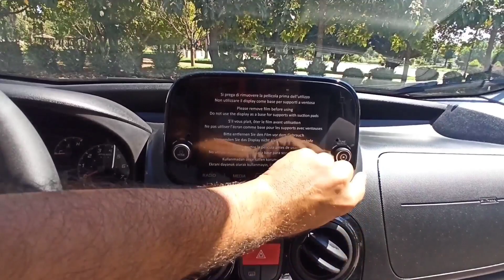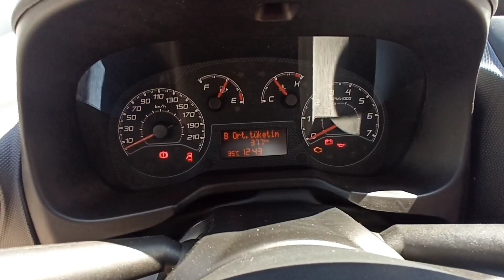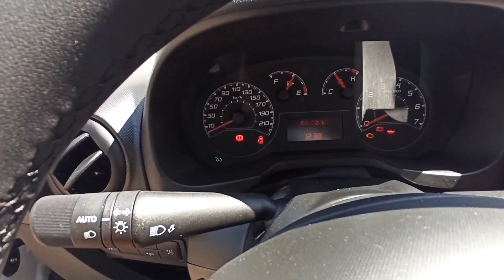Fiat fiorino inceleme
Fiat Fiorino
2022 Fiat Fiorino Premio İnceleme
Fiorino Premio
Sıfır Fiat Fiorinomuzu teslim aldık
Fiorino 100.Yıl Serisi
Fiat Fiorino 2022
Fiat Fiorino Premio
Fiorino 1.3 motor
Fiorino koltuk ısıtma
Fiorino full paket
2022 Fiat Fiorino fiyatları
Fiat Fiorino fiyatları
Fiorino Tanıtım Videoları
Fiorino Tanıtım
2022 Fiorino İnceleme
Fiat Fiorino Kullanıcı Yorumları
En Ucuz Ticari Araç Fiyatları
En Ucuz Araç Fiyatları
Fiat Fiorino icmalı
Recensione Fiat Fiorino
Sıfır Araç Fiyatları
Sıfır Araç Alımı
En Ucuz Sıfır Araçlar
Fiat Fiorino Paketleri
Fiat Fiorino Donanım
Fiorino Premio Özellikleri
Fiorino Premio Donanım
Türkiye'nin En Ucuz Ticari Aracı
2022 Fiorino
2022 Fiat Fiorino
Sıfır Araç Aldık
Sıfır Fiat Fiorino Aldık
Fiat Fiorino Videoları
Full Paket Fiorino
Premio Paket Fiorino
Fiorino Kullanıcı Yorumları
Fiat Fiorino videoları
Fiat Fiorino Premio
Fiorino Tamir videoları
Fiorino hakkında bilgiler
Fiat Fiorino hakkında merak ettikleriniz, Tamir bakım videoları, Tanıtıcı birçok içerik sizlerle.